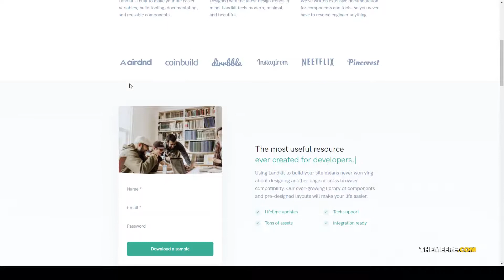Landkit - Multipurpose Business WordPress Theme 15 rental Easy Create Website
Framework Underscores

 Layout Responsive

 Tags agency, cloud hosting, corporate, coworking, creative, desktop app, enterprise, helpcenter, job listing, minimal, mobile app, portfolio, rental, service, startup